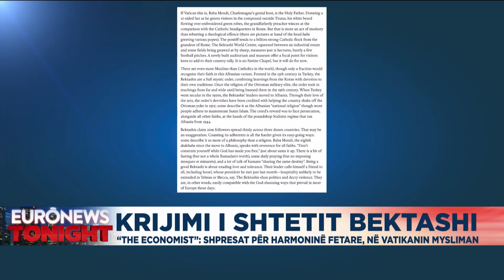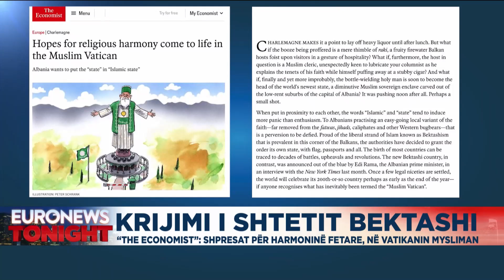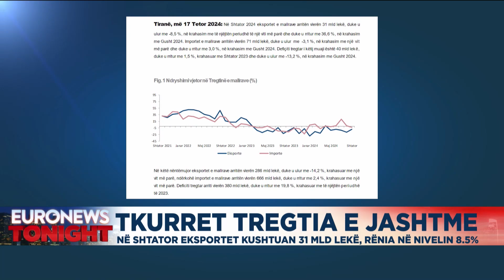Edicioni informativ 17 tetor ora 23:30